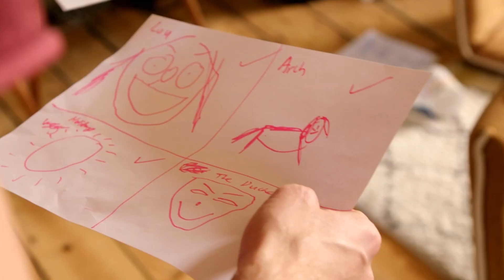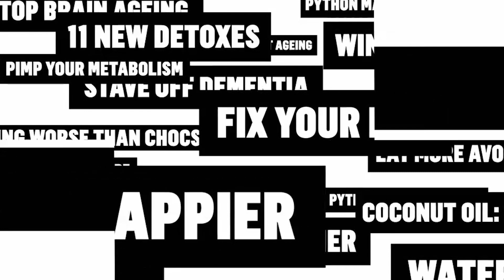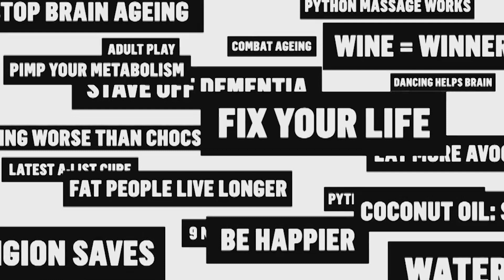How to Be Happy with Russell Howard, Jon Richardson, Lou Sanders & Greg Davies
Russell Howard, Jon Richardson, Lou Sanders and Greg Davies learn how to be happy through a variety of surprising methods.